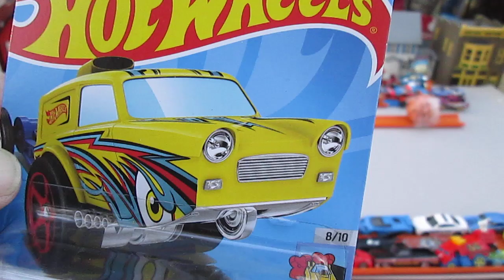HW Poppa Wheelie 2022 Hot Wheels Toy Car Unboxing & Review - Yellow Blue with Eyeball Art Drag Strip